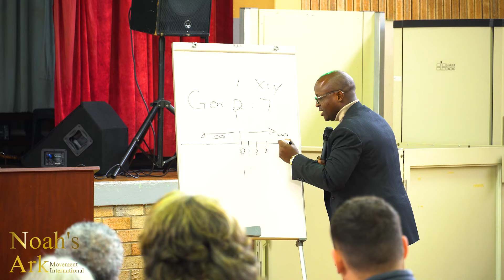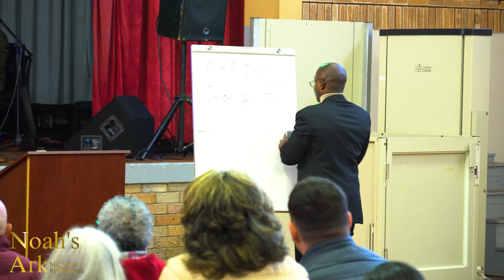The Body (God's Math) by Prophet Daniel Sabwelera Sunday 21 July 2024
Our Man of God gives us a teaching on a recent Angelic Revelation, on the natural value of the number Zero. God's value system.